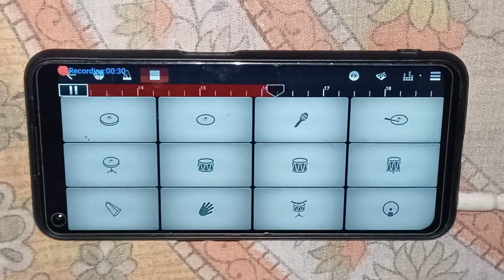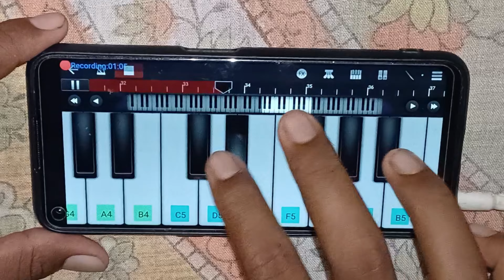The Monster Song Piano Tutorial | KGF Chapter 2 | Walk Band Cover | Jay's Piano